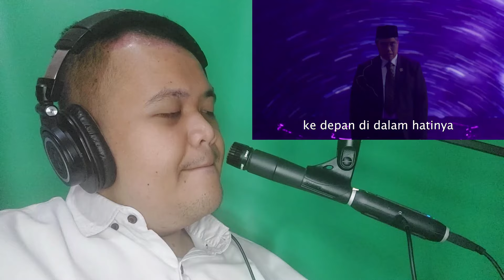Nobar Anies VS Prabowo VS Ganjar - Epic Rap Battles Of Presidency 2024